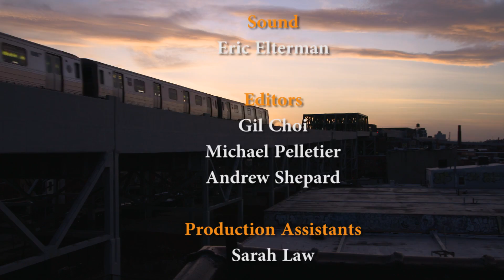Off the F: Chapter 5 The Third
A stranger comes over to make the boys some breakfast.  Pancakes, bacon, maple syrup!  All the best, for three new best friends.  Wait, what do you mean three?!